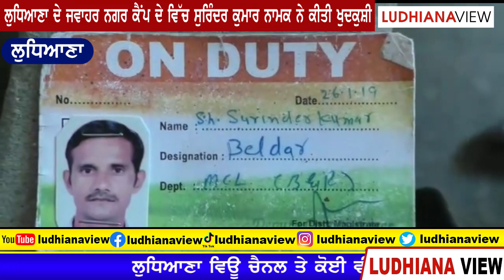ਜਵਾਹਰ ਨਗਰ ਕੈਂਪ ਵਿਚ ਅਜੇ ਕਾਰਨ ਨਹੀਂ ਮਿਲਿਆ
Still reason not found in Jawahar Nagar Camp